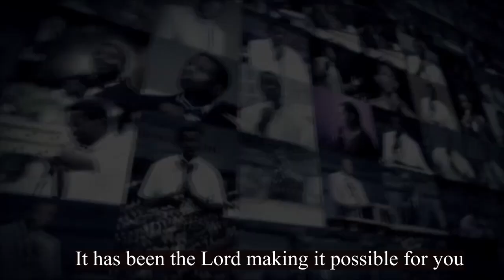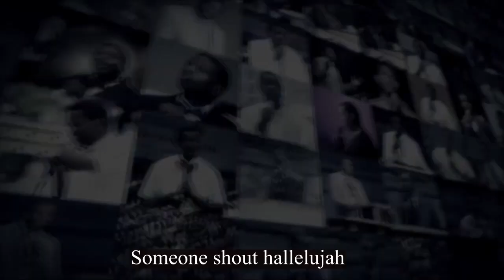DADDY ADEBOYE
God's Peculiar Treasures International Ministry celebrates Pastor Enoch Adejare Adeboye @ 80. More of God's grace and blessing in his life in Jesus name.